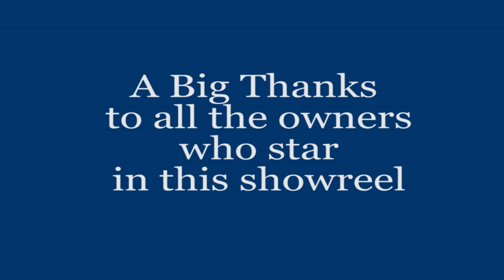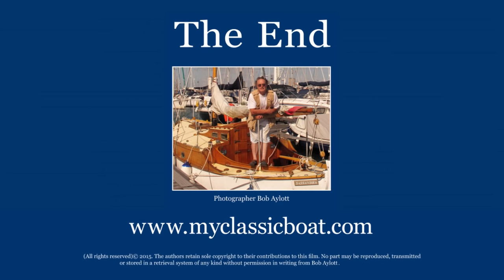My Classic Boat. Our Favorite Video Clips 2016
A compilation of my favorite My Classic Boat video clips from 2016. It features some of the owners we've interviewed on board their boats.  A fantastic bunch of sailors who've helped this channel hit more than 112,000 viewers  in this our first season. A massive thanks to them and many others who didn't make this edit. Their time will come.
It's free and we need the numbers to take the brand forward in 2017. Copyrights Bob Aylott. myclassicboat.com Music Andy Billups.com